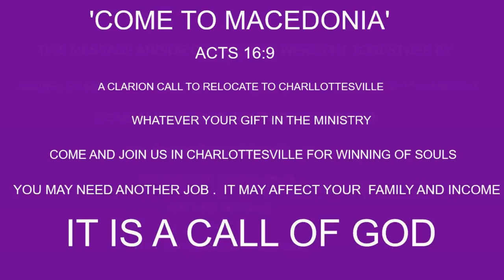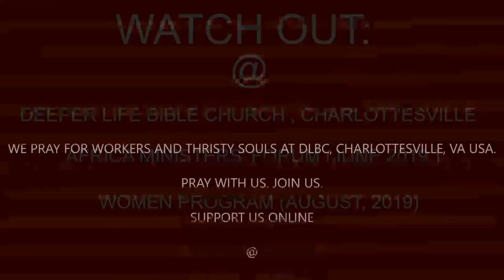PLEA FOR PURITY OF HEART AND LIFE BY PAS W F KUMUYI